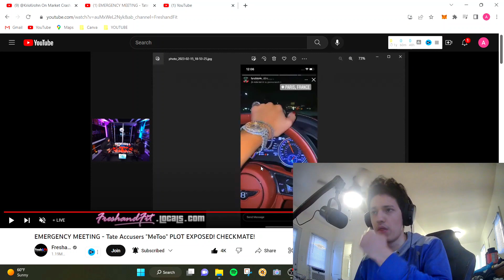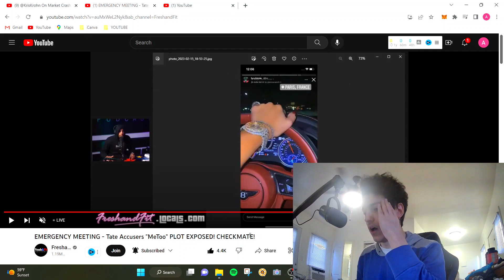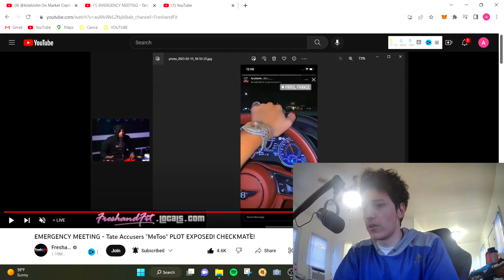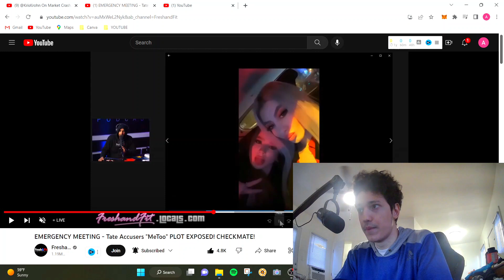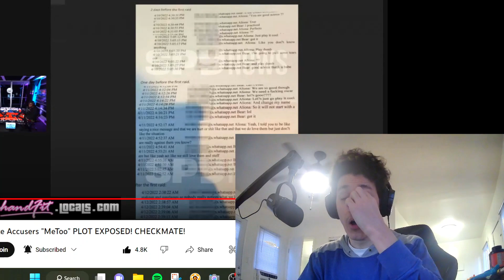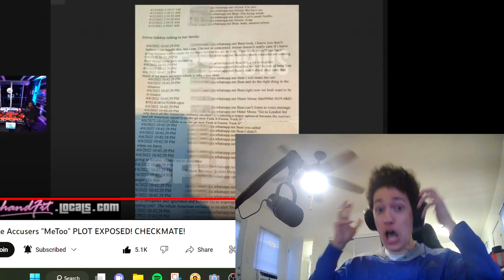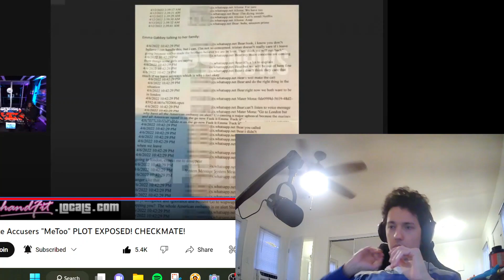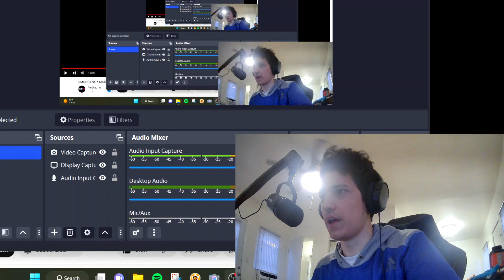This will break the world - LIVE Reaction to Tate WIRETAPPING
The vipers are exposed. They forces of evil and feminine degeneracy wish to imprison Andrew Tate not for what he's done, but who he is.